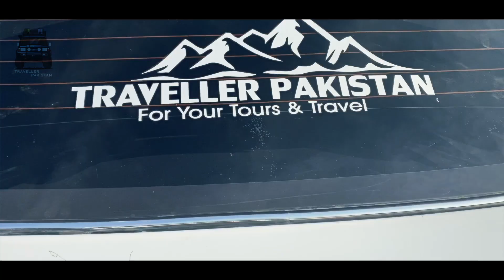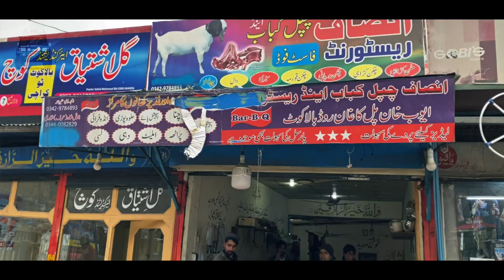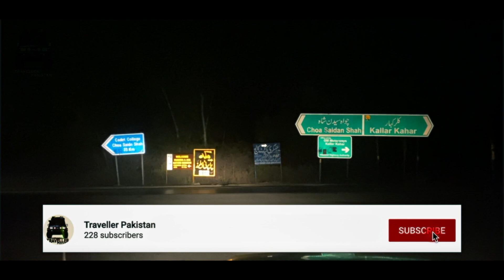Shogran Kaghan Valley in winters 2021 | Travel Vlog [2] | Traveller Pakistan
Welcome to Everyone on this vlog.
We make this vlog on 22,23 January 2021 While we were traveling to Shogran Kaghan valley in the winters.

Shogran is a hill station situated on a green plateau in the Kaghan Valley, northern Pakistan at a height of 2,362 meters above sea level. It is located in the province of Khyber Pakhtunkhwa. Shogran is located at a distance of 34 kilometers away from Balakot.

it's my very 1st Vlog in front of the camera, I have done many mistakes, IN SHA ALLAH I will try to cover all these mistakes in my next Trip.

Traveller Pakistan is a Customised Tourism Company.
We Arrange Trip & Tours  for Your Family, Friends & Couple / Honeymoon

For Road Conditions,  Weather Updates, Hotels Bookings in all our northern area of Pakistan.